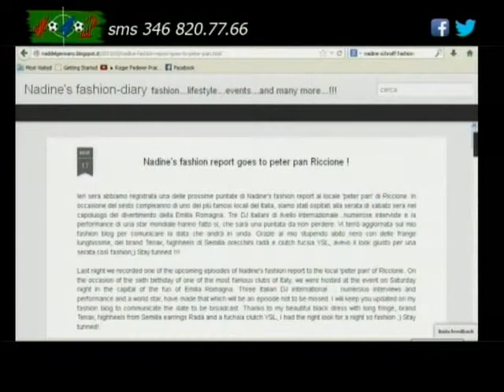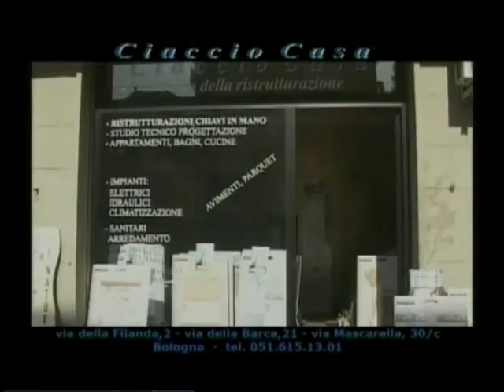4 4 2 - Quarta puntata - 18 novembre 2013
Podcast del programma 4 4 2
Quarta puntata - 18 novembre 2013